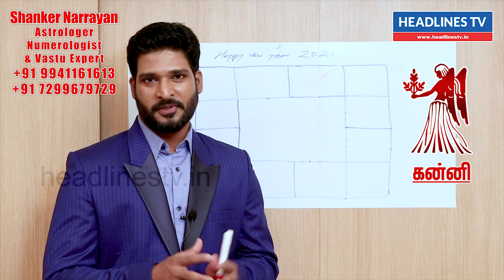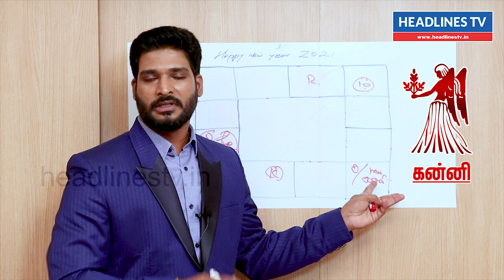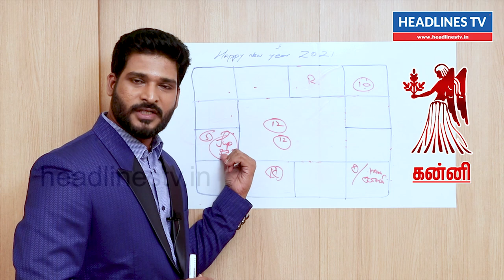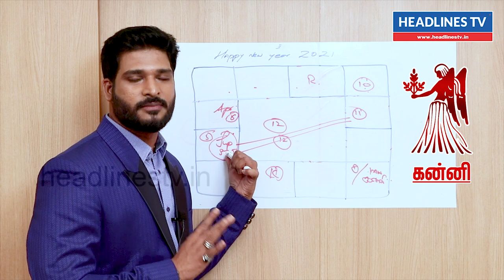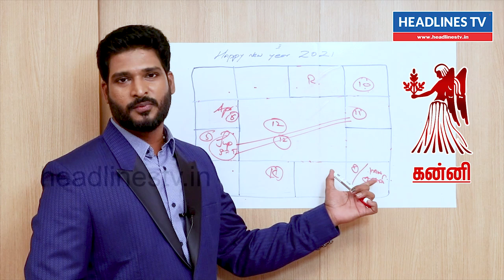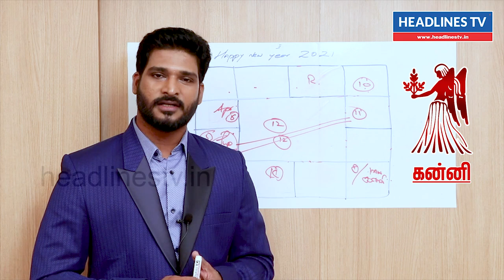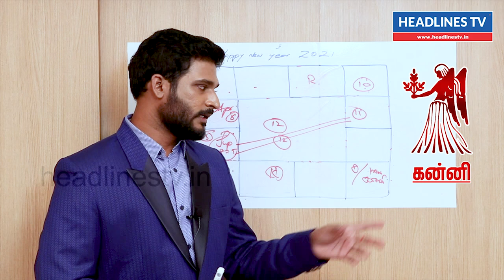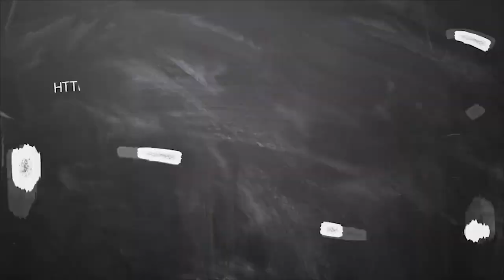New year rasi palan Kanni 2021 in tamil | new year prediction 2021 | கன்னி புத்தாண்டு ராசி பலன்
2021 New Year Rasi Palan Kanni Rasi
2021 New Year Rasi Palan Mesham Rasi
2021 New Year Rasi Palan-Reshabam Rasi
2021 New Year Rasi Palan-Mithunam Rasi
2021 New Year Rasi Palan-Kadagam Rasi
2021 New Year Rasi Palan-Simmam Rasi
2021 New Year Rasi Palan-Kanni Rasi
2021 New Year Rasi Palan-Thulam Rasi
2021 New Year Rasi Palan-Viruchigam Rasi
2021 New Year Rasi Palan-Dhanusu Rasi
2021 New Year Rasi Palan-Magaram Rasi
2021 New Year Rasi Palan-Kumbham Rasi
2021 New Year Rasi Palan-Meenam Rasi
2021
Prediction